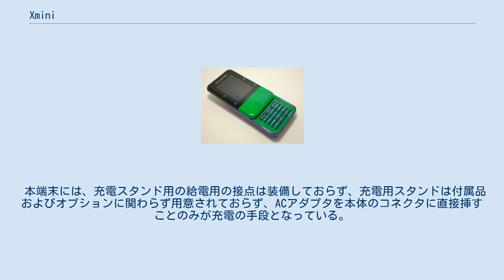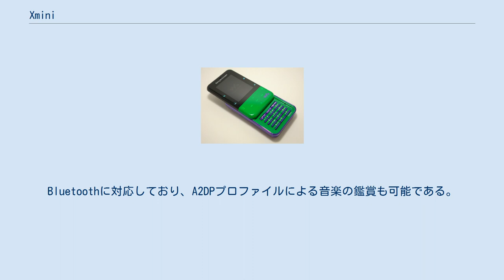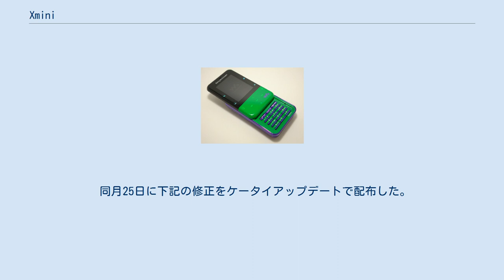Xmini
Walkman Phone, Xmini（うぉーくまん ふぉん えっくすみに）は、ソニー・エリクソン・モバイルコミュニケーションズ（現：ソニーモバイルコミュニケーションズジャパン）が日本国内向けに開発した、auブランドを展開するKDDIおよび沖縄セルラー電話のCDMA 1X WIN（現：au 3G）対応携帯電話である。
製造型番はW65S（だぶりゅーろくごえす）。
 小型、軽量、音楽機能への特化が特徴である。
デザインは海外向けのソニー・エリクソン端末に近く、スライドを閉じると携帯電話というよりポケットサイズのデジタルオーディオプレーヤーのデザインに限りなく近くなる。
ソフトウェアはKCP+を採用している。
 ただし、グローバルパスポートGSMおよびグローバルパスポートCDMAにはそれぞれ対応していない。
 Xmini発売以前のソニーエリクソンの音楽再生特化端末の呼称は、海外では「walkman phone」、日本では「ウォークマンケータイ」が使用されていたが、この端末からは日本国内向け端末も「walkman phone」に統一された。
 既存の「ウォークマンケータイ」より、さらに音楽再生機能に特化した音声用端末。
発売時、同キャリア向けのKCP+対応音声用端末としては最小かつ最軽量だった。
 約4Gバイトのフラッシュメモリが内蔵され、そのうち、約3.5Gバイトを音楽データの保存に利用する事ができ、既存の着うたフル（48Kbps）の場合約2300曲を保存できる。
ミュージックプレーヤー使用時の操作はスライド上部にあるタッチセンサーキーで行う仕様で、本体を閉じたまま曲の再生／停止や早送り／早戻し、曲送り／曲戻し、音量操作など、基本的な操作をすることができる。
アルバム選択等の操作の際は、スライドをオープンしてのキー操作が必要となる。
ソニーのクリアオーディオテクノロジーを採用し、最大ビットレート時で、かつ1曲あたりの演奏時間が6分未満の場合AAC・320kbpsによる高音質の携帯電話向け新音楽配信サービスのEZ着うたフルプラスに対応する。
1曲あたりの演奏時間が6分以上の場合は最大ビットレートが256kbps以下に制限される。
 本端末には、充電スタンド用の給電用の接点は装備しておらず、充電用スタンドは付属品およびオプションに関わらず用意されておらず、ACアダプタを本体のコネクタに直接挿すことのみが充電の手段となっている。
 また、プリインストール着うたフルプラスとして、LISMOのテレビCMおよび小栗旬が出演する本端末のテレビCMでも使われた、倖田來未の「Stay with me」がプリインストールされている。
 近年の日本の携帯電話市場では、3.0インチ以上の液晶および有機ELかつVGA以上の解像度を持つ大型・高精細なメインディスプレイを搭載する機種が増えるなか、1.8インチQVGAという小型の液晶メインディスプレイを搭載している。
質量は75gとスマートフォン（ファブレット含む）、スマートブックを除く既存のau向け音声用端末としては2015年9月現在の時点において最も軽い。
携帯電話における音楽再生機能に特化したこともあり、カメラ、GPS、EZ Felicaは省かれている。
Bluetoothに対応しており、A2DPプロファイルによる音楽の鑑賞も可能である。
 以前のモデルであるW52Sと同じく、ソニーの「大口径13.5mmEX高音質ステレオイヤホン」が付属品として含まれている他、専用デザインのネックストラップも同梱される。
ただし、W31S以降の音楽特化モデルに伝統的に付属してきた「マイク付きミュージックコントローラー」は付属せず、通常の平型イヤホン変換アダプタとなっている。
 2009年春モデル以降より型番改編が行なわれたため、既存の「CDMA 1X WIN」シリーズの W00番台としては最後に新規開発された機種となった。
 2009年2月18日に以下の変更と不具合の修正がケータイアップデートにより行われた。
 同月25日に下記の修正をケータイアップデートで配布した。